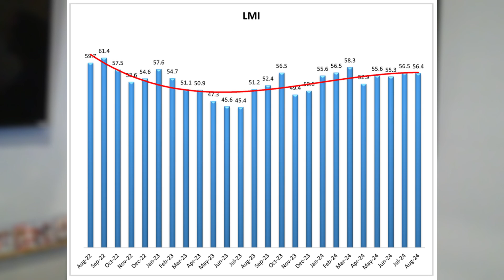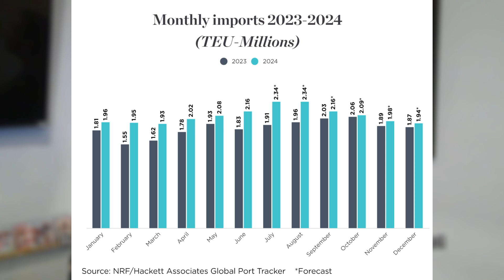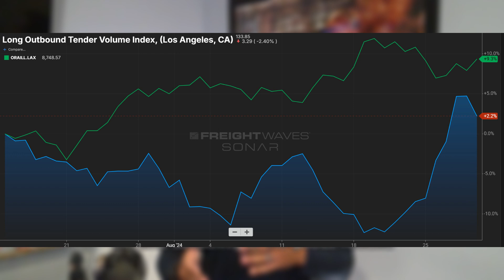What Not to Miss with Chris- LMI Trends and Shifts.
In the latest Logistics Managers' Index (LMI), we’re seeing a pattern of stagnation, with the index barely shifting over the past four months.